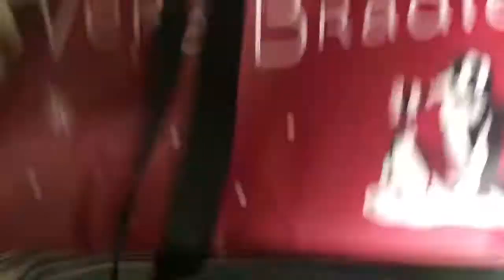Vera Bradley denim blue bag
Vera Bradley moonlight navy denim blue shoulder bag- a quick review. Please click on ‘uploads’ on my channel to see my other videos. Thank you 😊